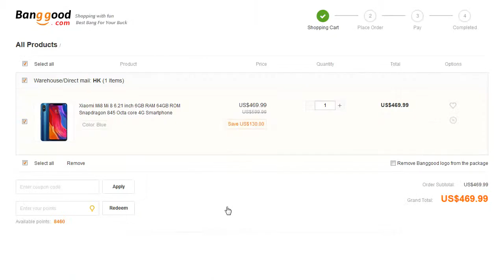Xiaomi Mi 8 only $375 with my coupon!!! (Updated coupons 10/9/2018)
▶️Buy Xiaomi Mi8 - 6GB RAM 64GB ROM only $375.99

▶️Buy Xiaomi Mi8 - 6GB RAM 128GB ROM only $409.99

▶️Buy Xiaomi Mi8 - 6GB RAM 256GB ROM only $469.99

Available on two colours!